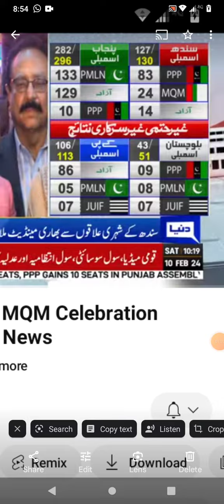final election results ! election 2024 results update ! general election 2024 Pakistan !